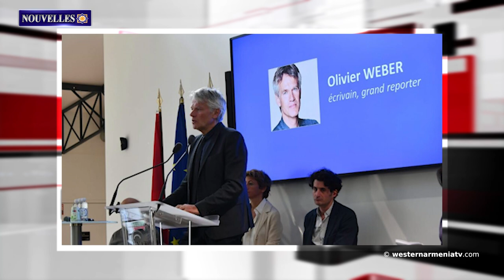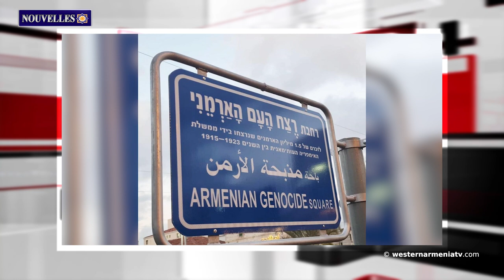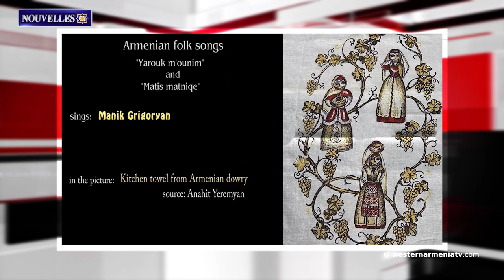Une Place du génocide des Arméniens a été inaugurée à Haïfa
1. L’identité arménienne : Les Hamshens
2. Toponymes d'Artsakh : Karzen
3. En ce jour de 1920, le massacre des Arméniens de Chouchi a commencé
4. "En soutien à l'Arménie et à l'Artsakh". Conférence avec la participation d'intellectuels et de parlementaires français
5. Rapport extraordinaire du DDH d'Artsakh
6. Cérémonie commémorative à Biarritz
7. Une Place du génocide des Arméniens a été inaugurée à Haïfa